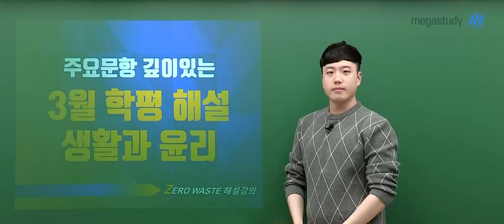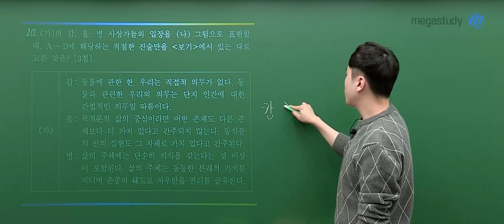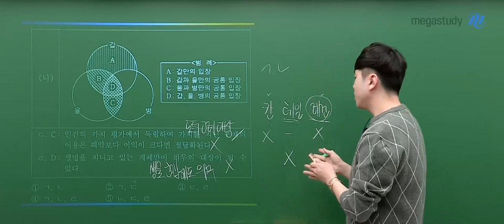[메가스터디] 사회 어준규쌤 - 2025학년도 고3 3월 학평 생활과윤리 해설강의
사회 어준규 선생님의 2025학년도 고3 3월 학평 생활과윤리 해설강의 영상입니다.